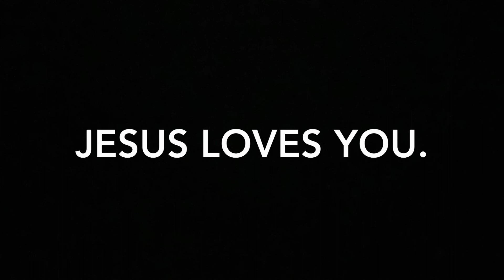BRO DAVIS WED MSG 03/30/22